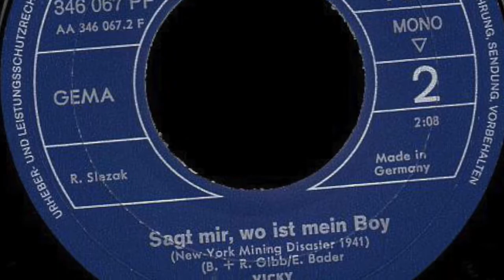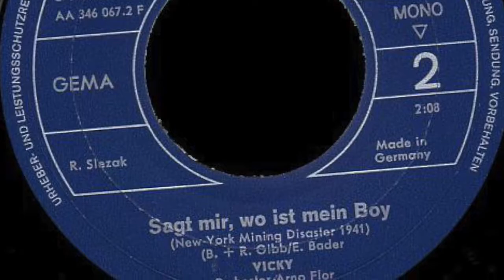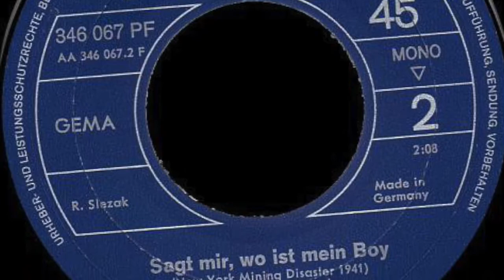Vicky Leandros - Grünes Licht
Vicky Leandros
Orchester Arno Flor

Seite 1:
Grünes Licht (M. Panas - R. Arnie) 2:21

Seite 2:
Sagt mir, wo ist mein Boy (New York Mining Disaster 1941) (B. Gibb - R. Gibb - E. Bader) 2:08

Released on Philips Schallplatten 346 067 PF

1967